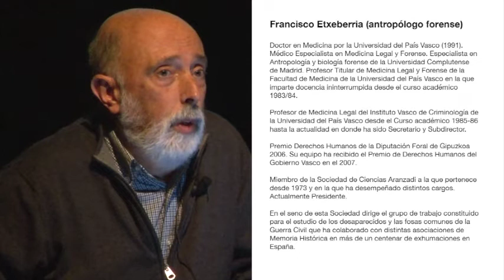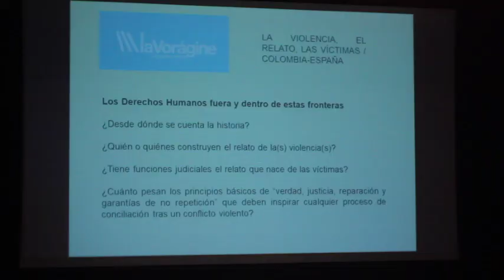Encuentro con Francisco Etxeberria en la apertura de Contrapunto2020 en Santander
Encuentro con el antropólogo forense Francisco Etxeberria en la apertura de Contrapunto2020: "La violencia, el relato, las víctimas / Colombia-España". Etxeberria da algunas de las claves para entender el trabajo científico de las exhumaciones que es el inicio del ciclo de verdad, justicia y reparación que precede al trabajo político de garantizar la no repetición de los hechos violentos como los sucedidos durante la Guerra de España y la postguerra.